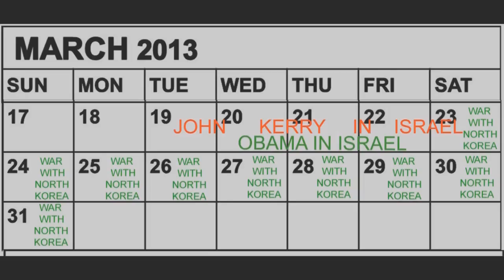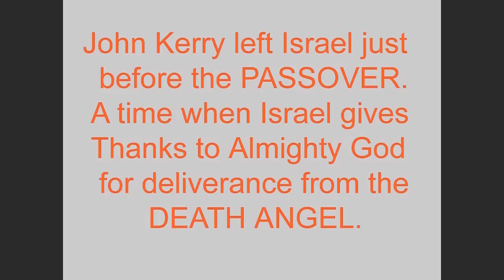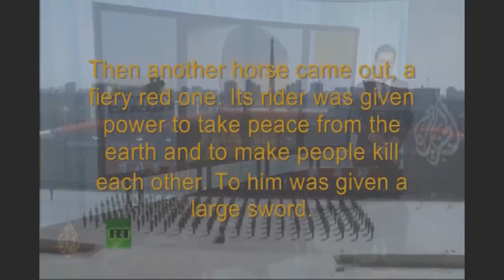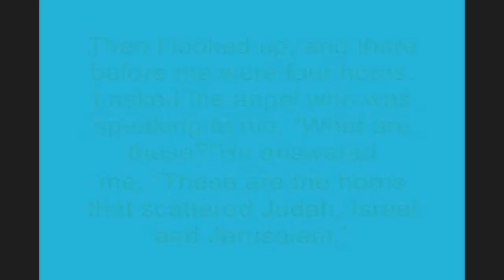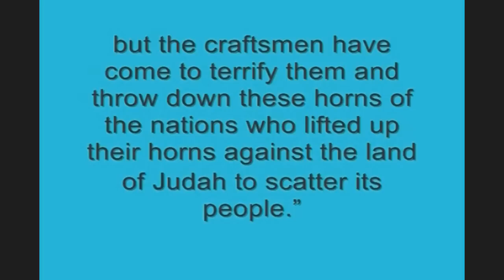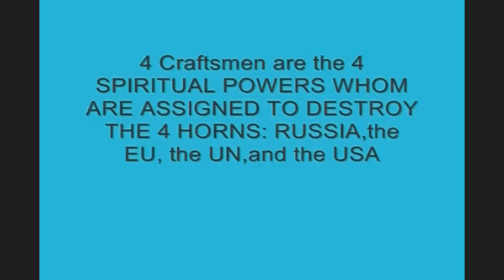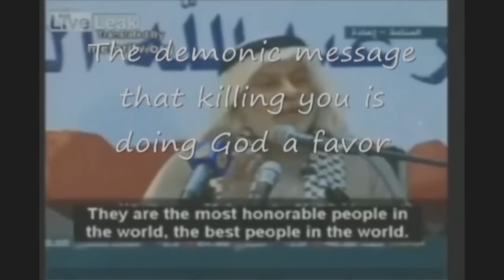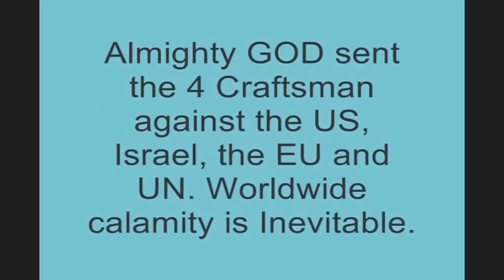PROPHESY OF WAR ZECHERIAH 1, 30 DAYS AFTER OBAMA'S VISIT TO ISRAEL